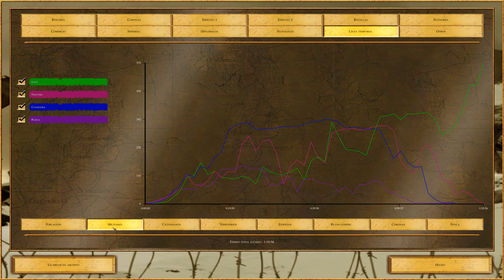Empire Earth II /3 Max Hard Ai allied / God Handicap/ F-F / Plains/ E-V/ Hardest game ever. Win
Empire Earth II /3 Max Hard Ai allied / God Handicap/ Fast-Fast / Plains/ Epoch V/ Hardest game ever. Win
This is what is to me the best strategy game ever.
Enjoy the game :D